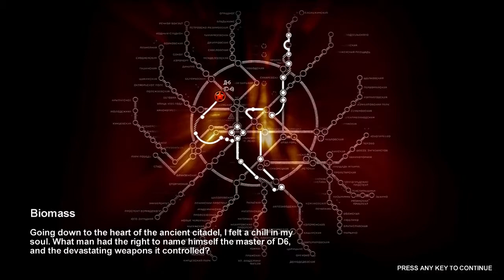Metro 2033 #22 Crane Puzzling (Ranger Hardcore)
Xeno pushes forward, wading through amoeabas and finally arrives at the depths od D-6, in a nuclear reactor!